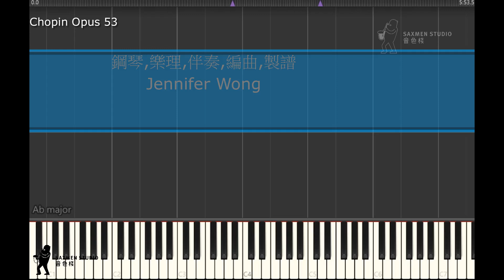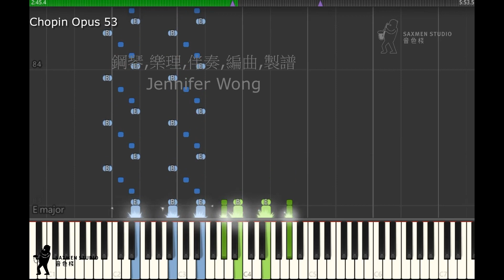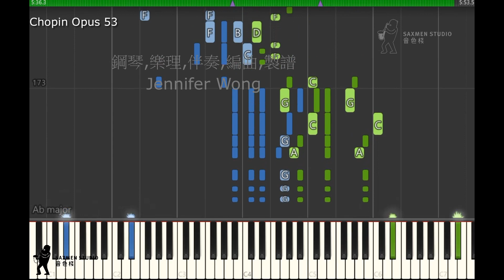Chopin Opus 53